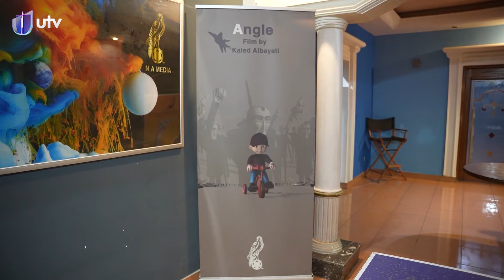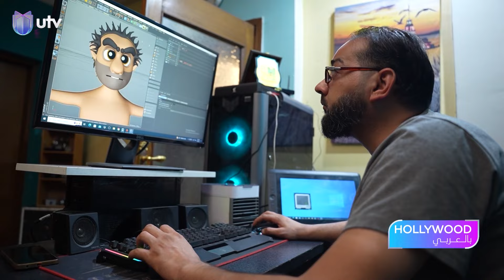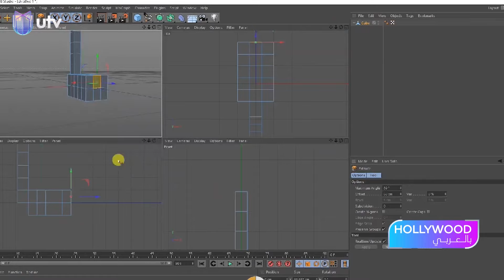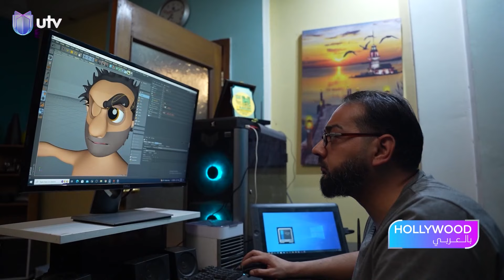عراقي يبدع في إنتاج الرسوم المتحركة وكتابتها | هوليوود بالعربي مع بشار القيسي